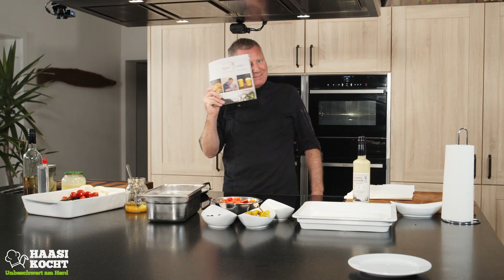Antipasti garniert mit Lachs | 🔴 Haasi kocht live vom 05.06.2020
Haasi kocht heute live mit euch!
Es gibt eine leckeren Antipastiteller garniert mit frischem Lachs. 😋

Ihr benötigt:
- 3 bunte Paprika
- 1 Zucchini
- 1 Aubergine
- 10 Cocktailtomaten
- Oliven ohne Stein
- Peperoni (mild)
- Artischokenherzen
- 2 Kugeln Mozzarella oder Schafskäse

Oder einfach das was ihr gerade da habt 😉

- Haasis Salatsoße
oder selbst hergestellte Vinaigrette die so gemacht wird:

+ 2 Prisen Zucker
+ 1 TL Haasis Gold
+ 1 EL Balsamicoessig
Alles in einem Behälter mixen und abschließend 6 EL Öl zugeben. Eventuell mit etwas Wasser verdünnen, wenn es euch zu scharf ist.😊

Wenns euch gefällt, empfehlt uns weiter und wenn nicht, behaltets für euch.

Euer Haasi
00:00 - Intro
00:22 - Begrüßung
00:49 - Zubereitung Lachs
07:33 - Gemüse vorbereiten
09:20 - Vinaigrette
10:30 - Kontrolle Lachs
11:30 - Gemüse anbraten
17:10 - Zusammenstellen und anrichten
19:55 - Verabschiedung und Ende